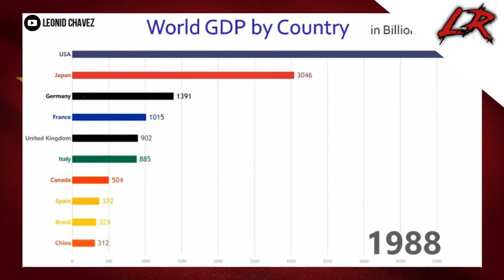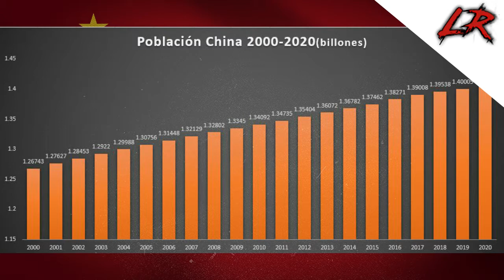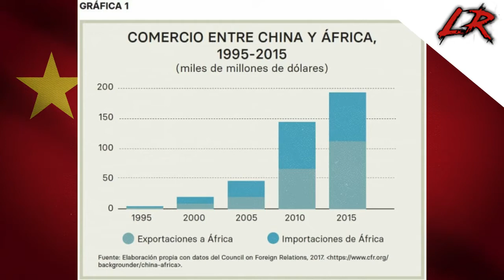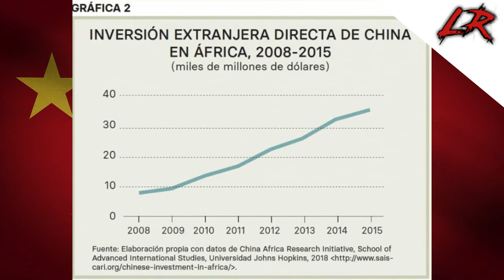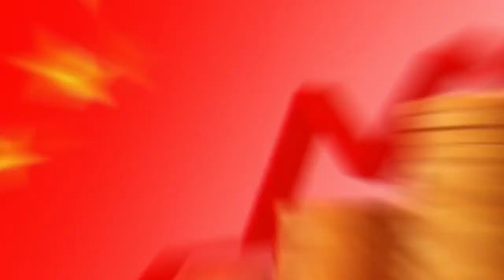China y su neo-colonialismo en África